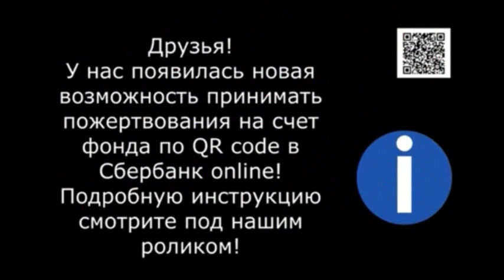Без собаки - дом пустой! Home is empty without dog.